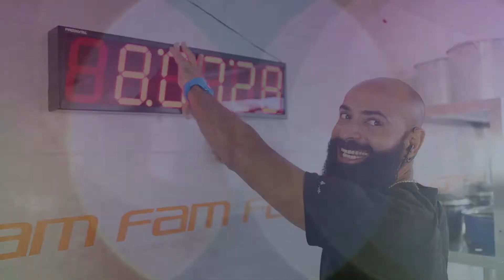Making Of - Profissões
Making of do filme profissões, gravado com os jogadores do Palmeiras.